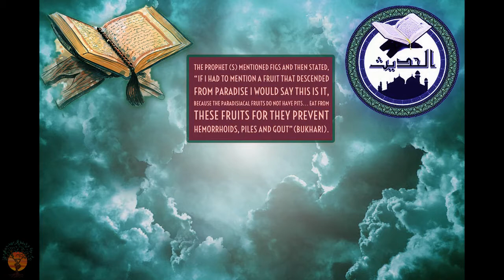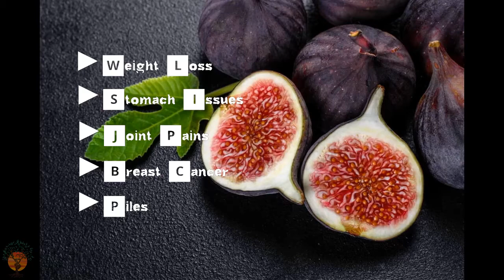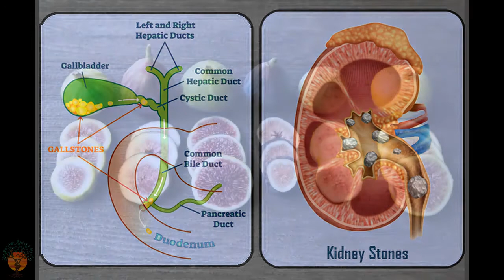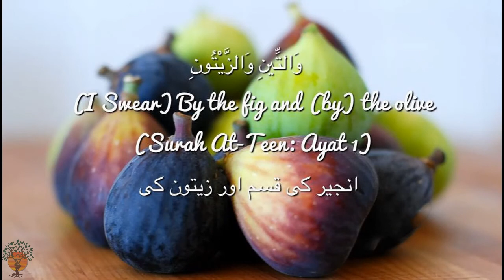Wonderful Benefits of Figs (Anjeer) Urdu || The Fruit of Heaven || Aasmani Phal ka Anokha Faida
"I swear by the Fig and the Olive" This reference to the fig in the first verse of Surat at-Tin is a wisest one in terms of the benefits imparted by this fruit.

Nabi ﷺ said regarding figs that, "If I had to mention a fruit that descended from paradise (Jannat) I would say this is it because the paradisiacal fruits do not have pit, eat from these fruits for they prevent hemorrhoids piles and help gout" (Arthritis)

A great source of fiber and full of vitamins and minerals, dried and fresh figs have a long and illustrious history. Figs can trace their history back to the earliest of times with mentions in the Bible and other ancient writings. They are thought to have been first cultivated in Egypt. In this video we explain the unique benefits of Anjeer.

1. Weight management
2. Lowers Blood Pressure
3. Promotes Reproductive Health
4. Boosts Heart Health
5. Helps Prevent Constipation & thus Piles (Hemorrhoids / Bawaseer)
6. Promotes Bone Health and prevents Gout / Arthritis
7. Regulates Blood Sugar

Wonderful Benefits of Figs (Anjeer) Urdu / Hindi || The Fruit of Heaven || Aasmani Phal ka Anokha Faida